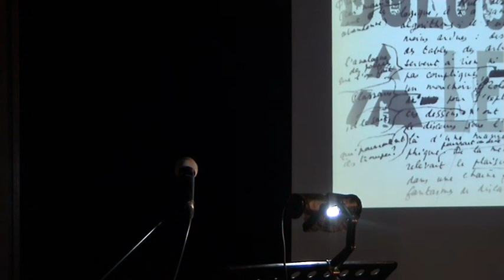Bologna in Lettere 2017 Maria Grazia Calandrone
Bologna in Lettere 2017. "Interferenze" - Festival Multidisciplinare di Letteratura Contemporanea. Estratto dal reading di Maria Grazia Calandrone